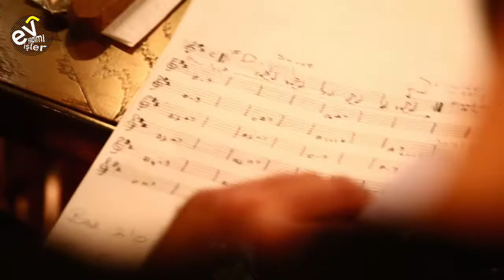Ayşe Tütüncü Dörtlüsü / Girit'e Mektup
Diyar diyar dolaşan, yurtdışında NorthSea Jazz, Suriye Caz, Londra Caz, Traumzeit, yurtiçindeyse İstanbul Caz, Akbank Caz ve Kaçkarlar’daki Yeşil Yayla gibi birçok festivale katılan piyanist, besteci, düzenlemeci, eğitimci ve vokalist Ayşe Tütüncü'nün doğaçlamaları da içeren müziği için “klasik batı müziği, caz ve Anadolu’yla İstanbul'u çevreleyen bu büyük havzadaki farklı müzikal geleneklerin caz sahnesinde kendine özgü bir buluşmasıdır” diyebiliriz; ilk grubu Mozaik’ten sonra çıkardığı albümleri Çeşitlemeler ve EMI-BlueNote etiketiyle yayınlanan Panayır ile Yedi Yer Yedi Gök’tür. Konserleri, dersleri, İki Ses Birbirine Nasıl Kavuşur veya Ritim Oyunları gibi atölyeleri, Oğlunuz Erdal gibi belgesel film müzikleri ve 2015’ten beri katıldığı Uluslararası İstanbul Sessiz Sinema Günleri’ndeki gibi sessiz film müziklerinin yanısıra, yaptığı tiyatro müziklerinden Kıran Resimleri’nin müziğiyle 2017-Afife Jale “en iyi sahne müziği” ödülünü aldı. Ayşe Tütüncü sosyal faaliyetler ile müziği biraraya getirmeyi seviyor; örneğin oluşturduğu Anma Orkestrası için 24 Nisan ve Dersim ’38 anısına çaldıkları parçaları düzenledi veya 8.+ 10.Müzik ve Psikanaliz Buluşması’na sunumlarıyla katıldı. Müzik ve başka şeyler arasında bağ kuran yazıları ise Virgül, ONS-Yaşama Kültürü, K24 gibi gazete, dergi ve internet sitelerinde yayınlanıyor.

Not: Konserleri ve yaptığı işlerden örnekleri kendi Youtube kanalından izleyebilirsiniz:
YAYINLARDAN ANINDA HABERDAR OLMAK İÇİN BİLDİRİMLERİNİZİ AÇMAYI UNUTMAYIN. Daha fazla kişiye ulaşması için paylaşabilirsiniz. Teşekkürler✌️